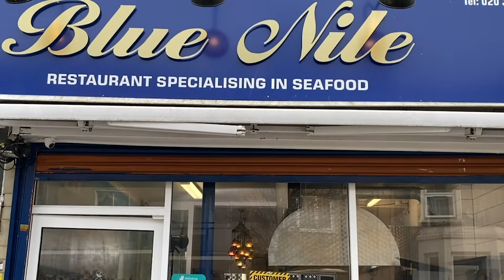Is dancehall a business or hustle 2021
Ropes podcast speak with these dancehall icon. Dj, Promoter and supporter